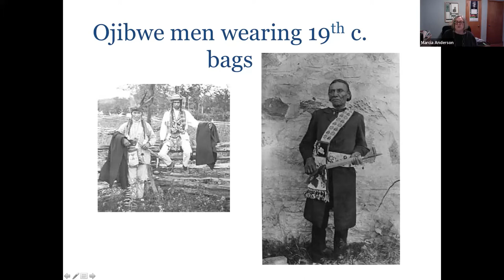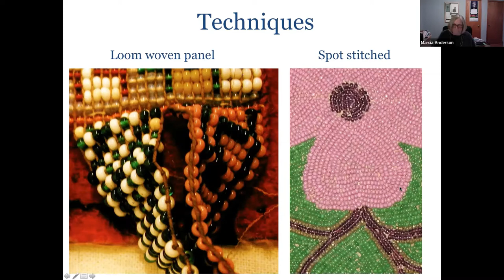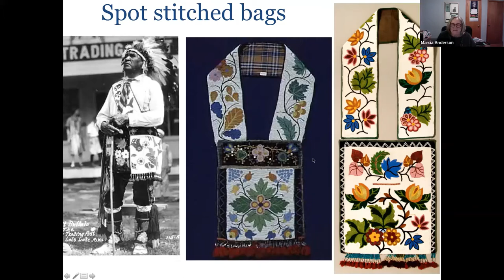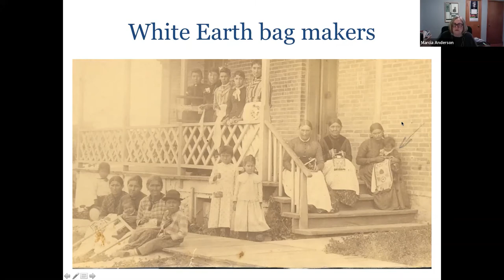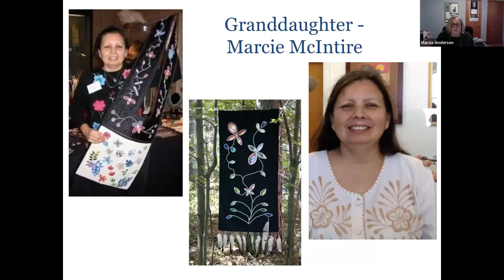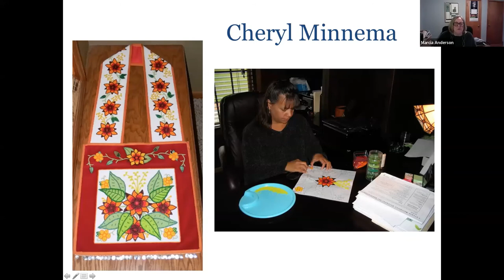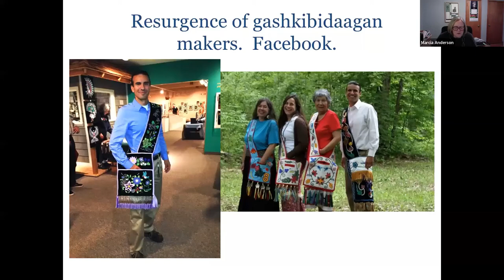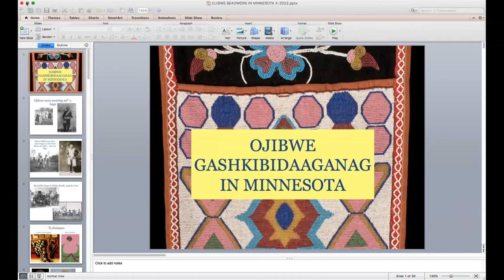A Bag Worth a Pony The Art of the Ojibwe Bandolier Bag with Marcia G. Anderson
Marcia G. Anderson presents on her book, "A Bag Worth a Pony The Art of the Ojibwe Bandolier Bag."

Bandolier bags, or gashkibidaaganag—the large, heavily beaded shoulder bags made and worn by several North American Indian tribes around the Great Lakes—are prized cultural icons here and around the world. From the 1870s to the present day, Ojibwe bead artists of Minnesota have been especially well known for their lively, creative designs. Neighboring Dakota people would trade a pony for a beautiful beaded bag.

Recorded on April 20, 2022 at the Washington County Heritage Center located at 1862 Greeley Street South Stillwater, MN 55082